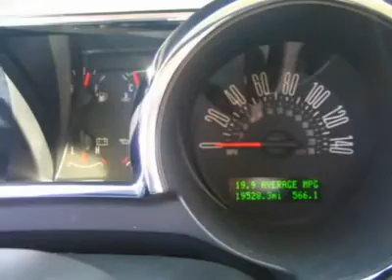2005 FORD MUSTANG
2005 FORD MUSTANG Glendale  AZ

6400 N. 51 Ave

You'll love this 2005 Ford Mustang. This is a car you'll want to take home. With 19505 miles, it features manual transmission and an exterior color of Black. Call us and be the first to open the car door today!